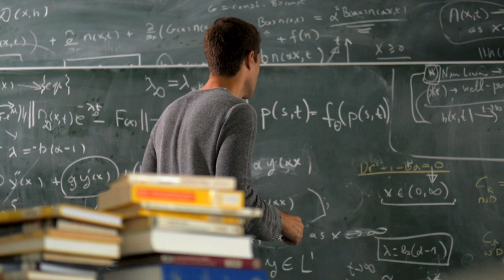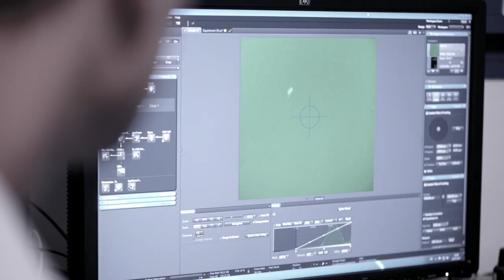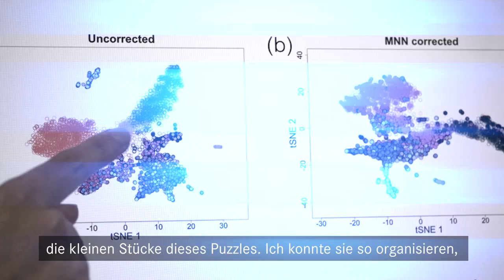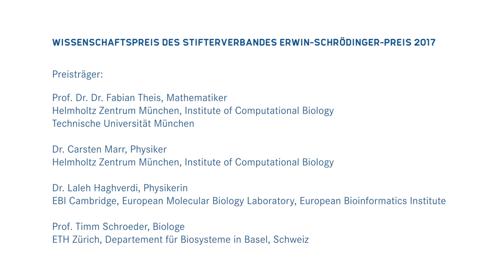Erwin-Schrödinger-Preis 2017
Ein Forschungsteam des Helmholtz Zentrums München gewann den Erwin-Schrödinger-Preis 2017 (seit 2023 High-Impact-Award).

Produktion: Nufan-Film

Redaktion: Agata Tuzimek

Video: Helmholtz-Gemeinschaft, CC-BY 4.0